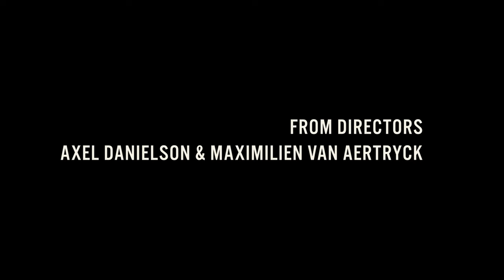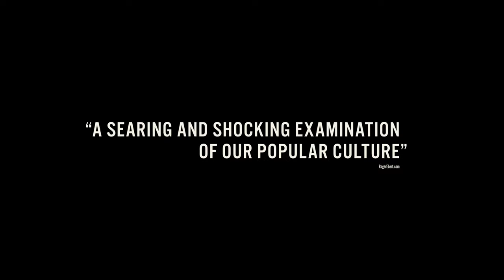FANTASTIC MACHINE - Official UK Trailer - On Digital Now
Watch on digital platforms now - find out more at fantasticmachine.film

The camera is a fantastic machine. To explore, explain and expose how our unchecked obsession with image has grown, filmmakers Axel Danielson and Maximilien Van Aertryck turn their cameras directly on society itself to take a look at how this obsession has begun to change our behaviour.

From the Camera Obscura and the Lumière brothers to YouTube and the world of social media, Fantastic Machine chronicles how we went from capturing an initial image of a backyard to a multi-billion-pound content industry in just 200 years. With exclusive use of both archival and found footage, this outstanding new film uses the very medium it examines in an exhilarating, hilarious and thought-provoking way.